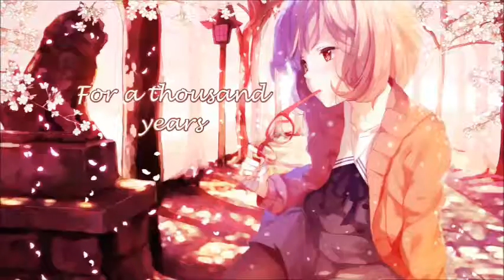Nightcore- A Thousand Year By Christina Perri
~Please read nyan~

Anime: Beyond the Boundary

Original artiest: Christina Perri

Pic link: file:///F:/1000%20years.png

Remixed from: Me  :3

~Neko Army Members~